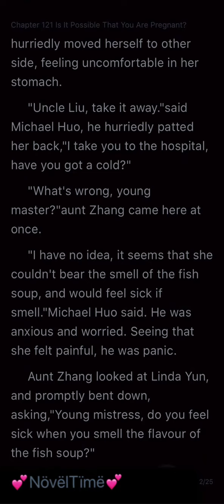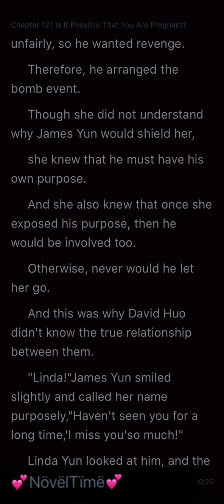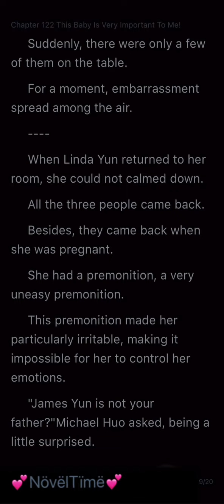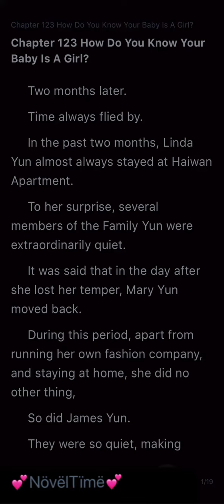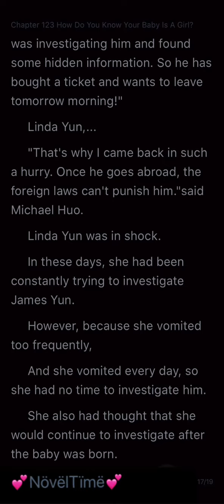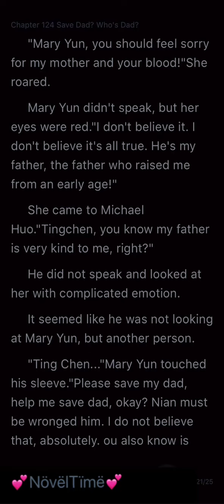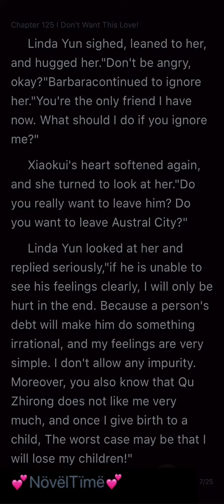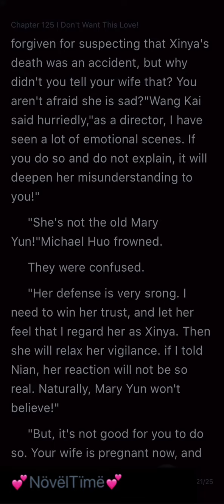Can’t Let Go (Chapters 121-125)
Hello novel lovers! The story is told in fewer than 250 chapters and proceeds like:

She was down, he was up, and he was calling someone else's name out of his mouth the first time they met. They meet again, this time in unkempt clothing, with her head wide out, humiliated, and tied to the ground in a tangle...
The Prince of the Huo family is a legend that everyone fears. He took her hand in his and said indifferently, "It's your fault!".
"Brother-in-law... thanks!" she said with a bright grin and a clear voice, despite her perplexity.